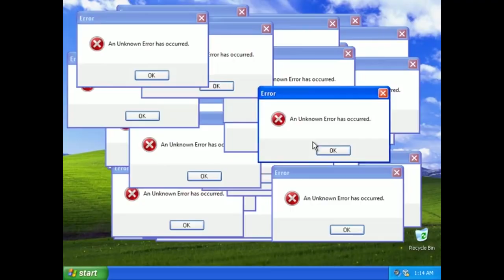Badminton - The New Normal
During these unprecedented times, we were fortunate enough to record some footage when the lock down restrictions were lifted temporarily in Melbourne.

We had plenty of fun and hope that we can put a smile on the faces of some of the people that are stuck indoors, hoping to be back on court and for better days. So here's our take on what things might be like when we return to the court once again!